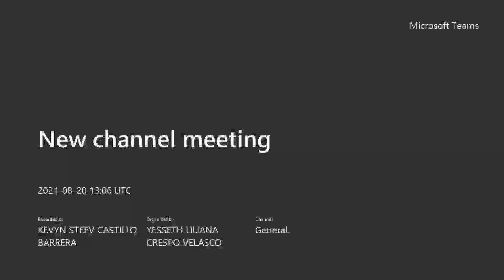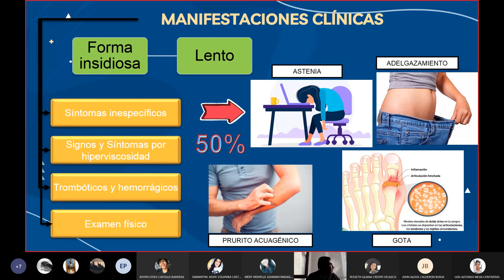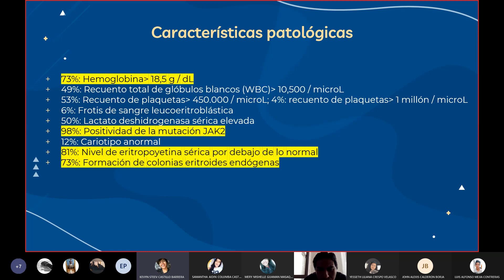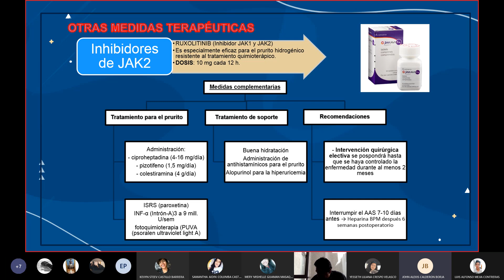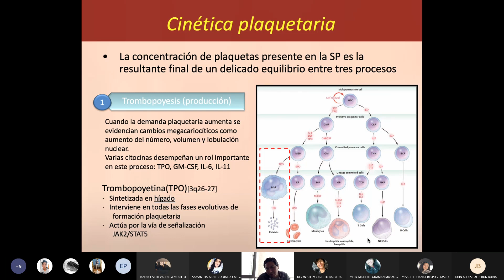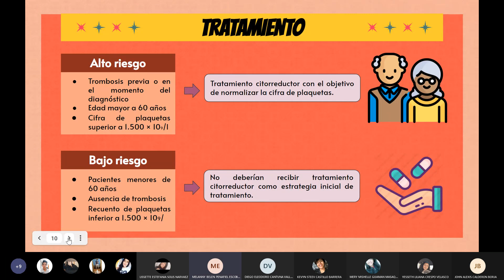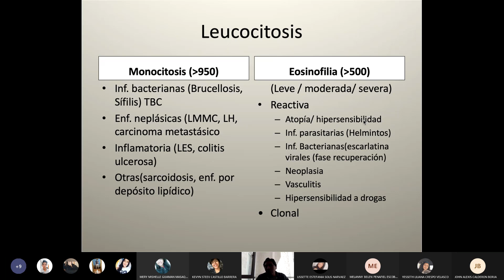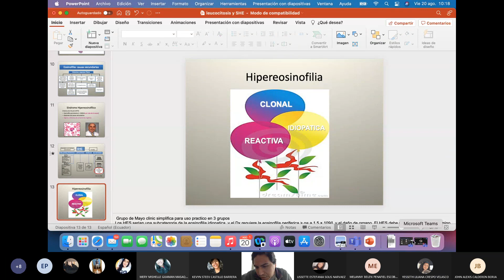PV, Algoritmo dx del pcte con trombocitosis, Trombocitemia esencial, y Leucocitosis